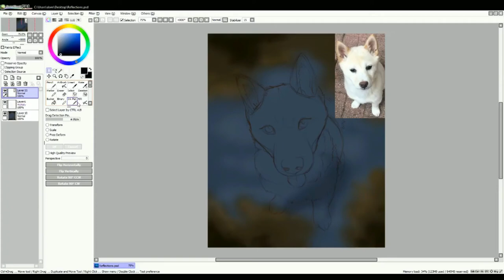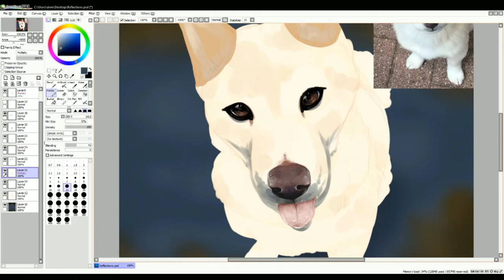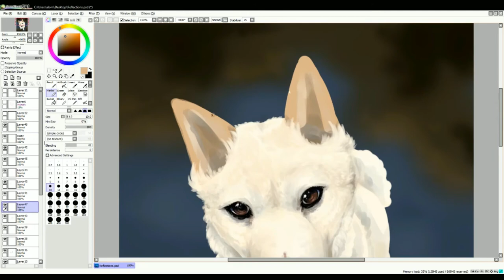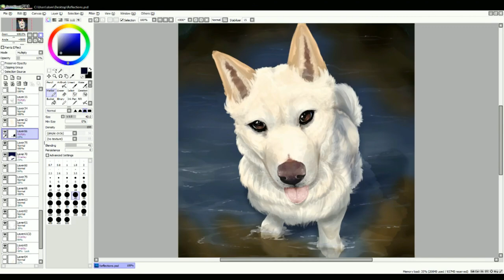Reflections | Pet portrait speedpaint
Speedpaint of painted portrait of my friend's shiba inu Dixie.